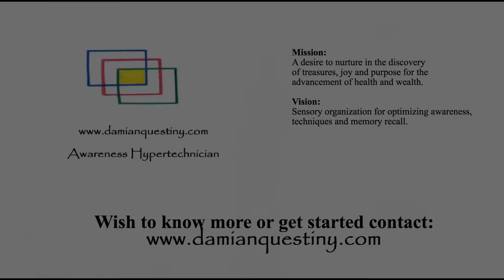Time Travel Past 4 Lack of Interest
Damian Questiny of the Hypertech School is an entrepreneurial explorer and adventurer, which provides business and awareness organization, education, techniques and guidance services for the achievement of optimal health and wealth for any individual or self-organizing collective.  Damian has developed a unique program called Elemental Hypertech, which utilizes several disciplines in a harmonious and synergistic system.  Elemental Hypertech is designed to structure life experiences and perspectives into a highly tuned, refined, and defined practice for efficient memory recall and clear effective implementation of goals and intention.

In addition, Elemental Hypertech offers the implementation of body encryption combinations for recognizing aspects and relationships to allow for temporal protection and non-corruption of experiences, ideas and memory.

$50 an hour for Blockchain, Crypto, Business Structuring, or Hypertech Services.

Cheers!

Damian
Compassion + Evidence + Trust + Integrity